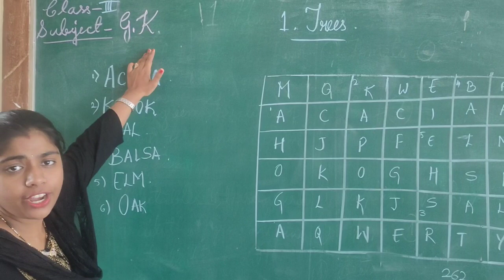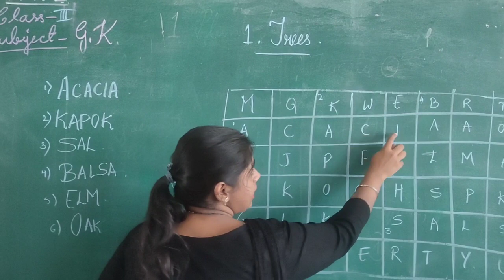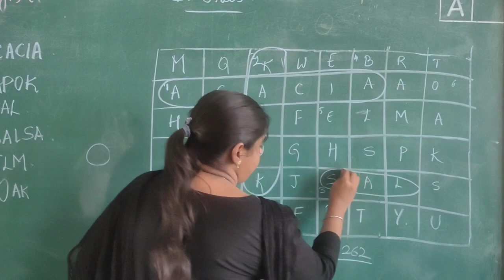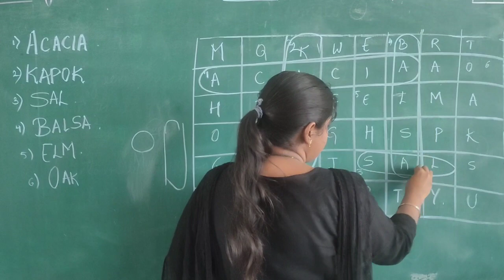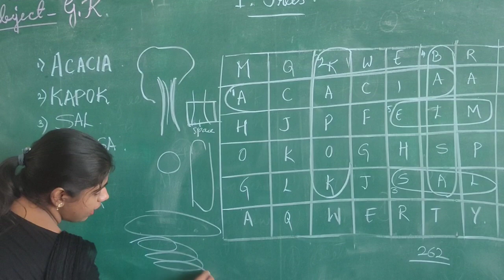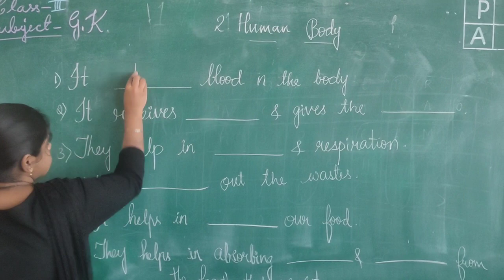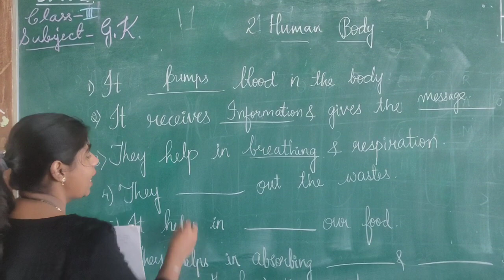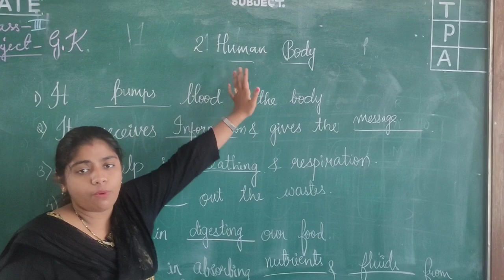CPEMS,Class - III, General knowledge lesson no.1 & 2,Trees and Human body